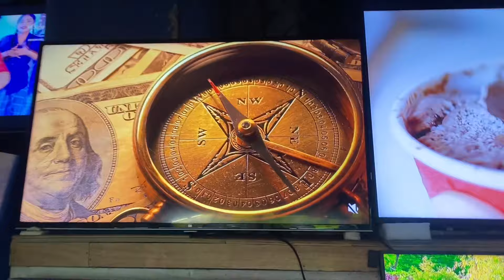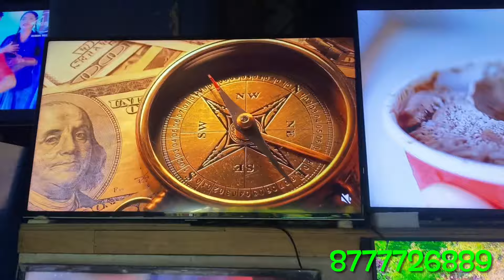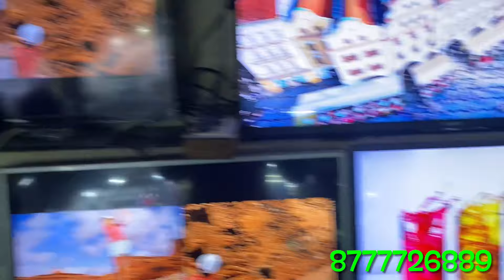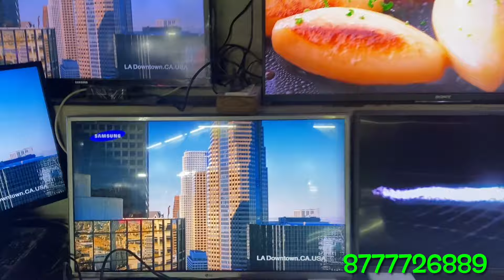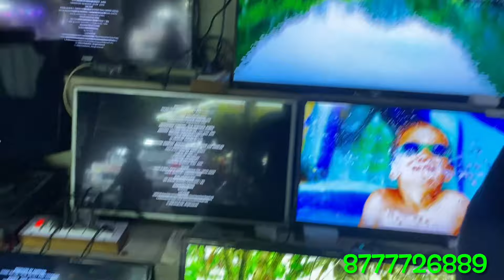কলকাতায় ব্র্যান্ডেড Smart TV মার্কেট 🔥sony,Samsung,Lg just ₹3K| 50” Smart 4K টিভি ₹15k 🔥warranty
Abhijit da
address: just beside of Chandni market e-mall
Common search item:
chor bazar
Chandni market
mobile market
TV
Kolkata TV market
Led tv
Smart tv
Sony tv
Kolkata smart tv wholesale market
Kolkata sony smart tv whole sale market
Lg tv wholesale market
Tv market kolkata
Kolkata tv wholesale market
Best sony tv market kolkata
Best branded tv market kolkata
Best Samsung tv wholesale market
Used phone market kolkata
Kolkata Chandni Chowk market
Best wholesale market kolkata